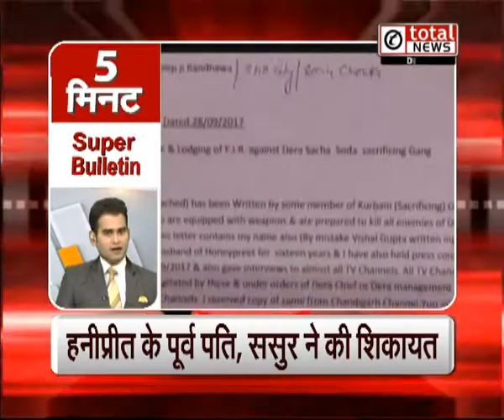"लखनऊ के वोटर नहीं रहे अटल बिहारी": Super Bulletin